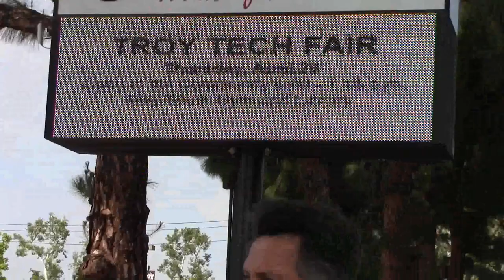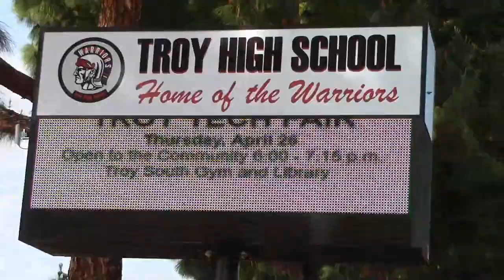Hell on Earth at Troy High School by The Fullerton Informer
Troy High school Fullerton Calfifornia is undergoing radical changes. Suicide attempts, depression, threats of violence, chronic health problems, academic collapse and drug addiction are all overtaking the school due to the deployment of iPads in the elemenatry schools which feed the high school and microwave exposure forced on all students by evil district employees and board members